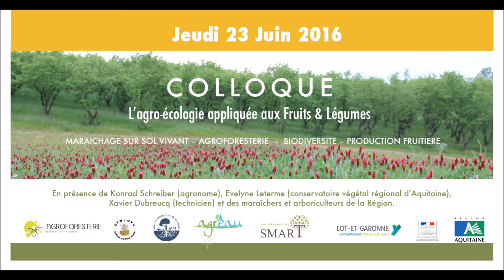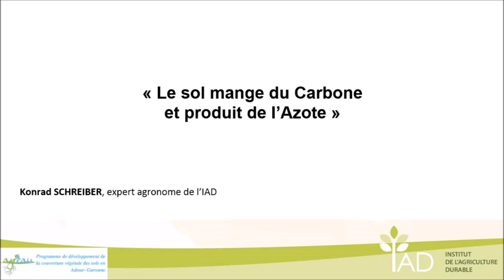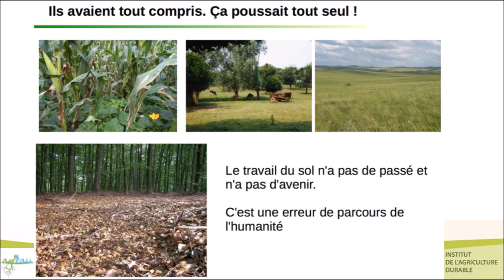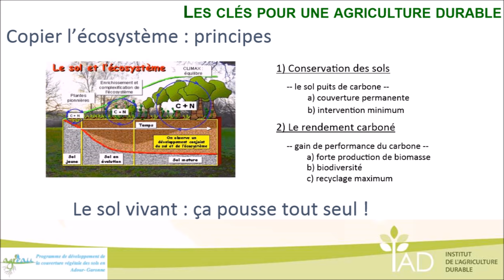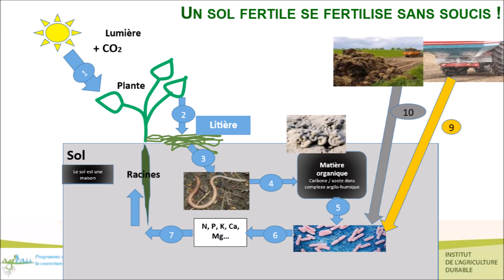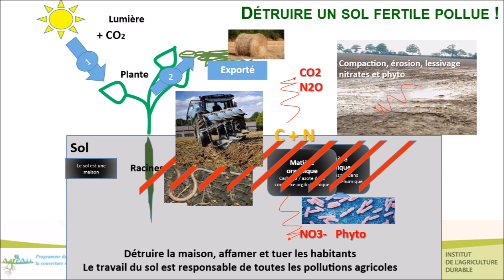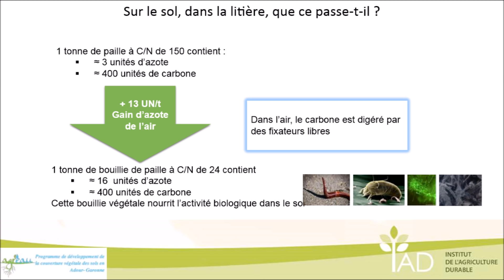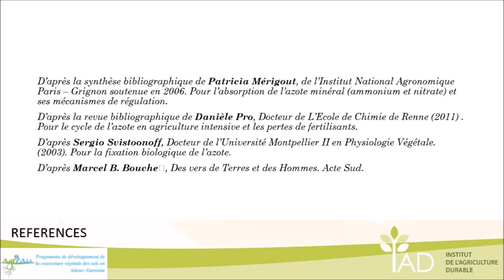Konrad Schreiber : "L'agro-écologie appliquée aux fruits et légumes"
Intervention de Konrad Schreiber, Ingénieur agronome de l’ Institut Agriculture Durable : La fertilité des sols : Pivot des pratiques agroécologiques en maraîchage et arboriculture. Couverts végétaux, semis direct, maraichage sur sols vivants, agroforesterie, l’agronomie et le végétal au cœur des systèmes agricoles pour résoudre les problèmes environnementaux, économiques et sociaux.
Enregistré le 23 juin 2016 lors du colloque "l'Agroécologie appliquée aux fruits et légumes" organisé avec le Conseil Départemental du Lot-Et-Garonne à Agen dans le cadre des programme Agr'eau et SMART.